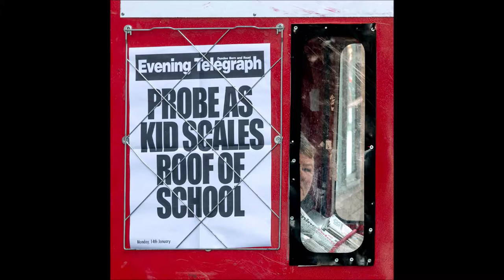Bonnie Dundee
Photos taken in Dundee, Scotland over 2 days. Most are of the V&A Museum which is a fabulous building!